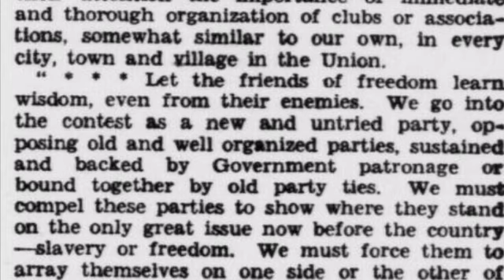yes, the DCGOP helped establish the Republican Party throughout the United States